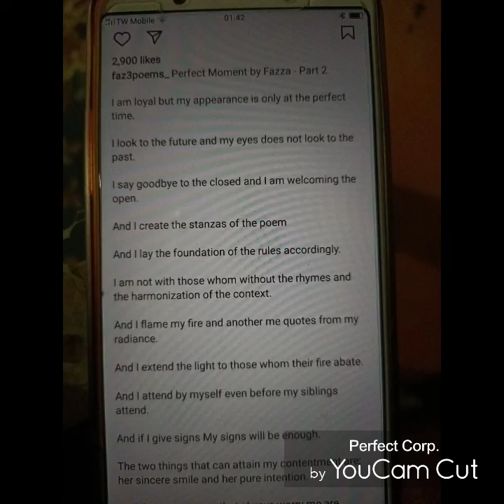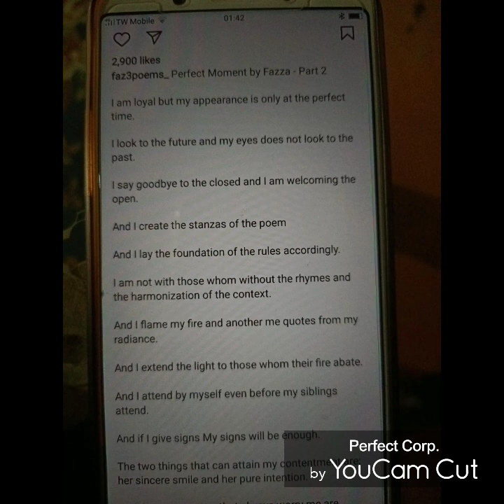how to feeding those hungry mouth people working for you fired most corruption government agencies